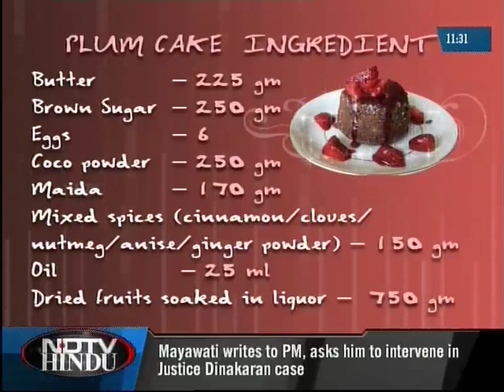FEEDING FRENZY - COURTYARD MARRIOTT - NDTV HINDU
Celebrate Christmas at the Courtyard, with Niru! Special Christmas recipes and delicacies are all in store - if you've been good this year, that is